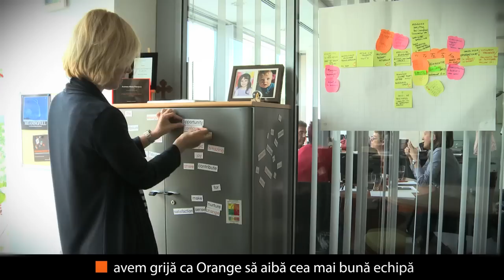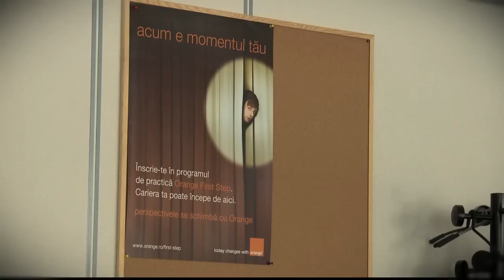descopera departamentul Resurse Umane